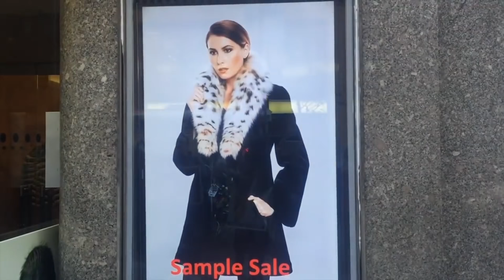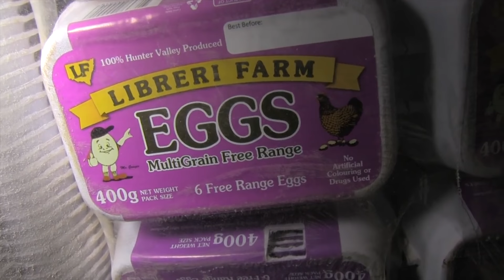OFFICIAL VEGAN MUSIC VIDEO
🍌 Raw Till 4 ebook 30 days meal planner + 55 recipes
🍌 1ST EBOOK! Weight loss on RAW FOOD